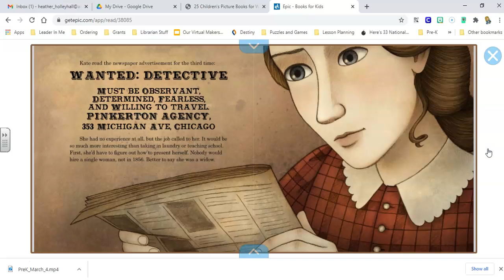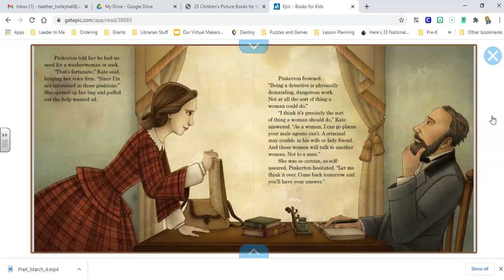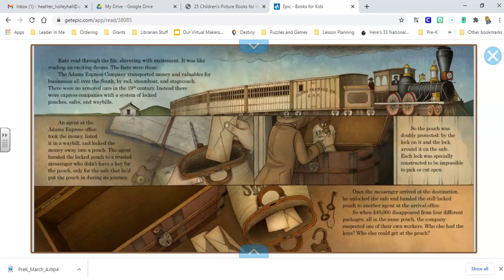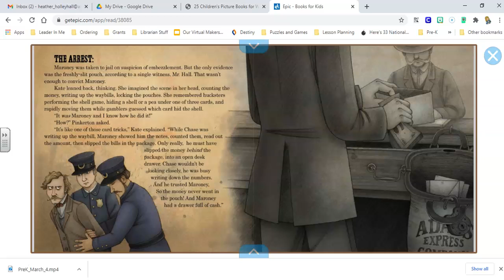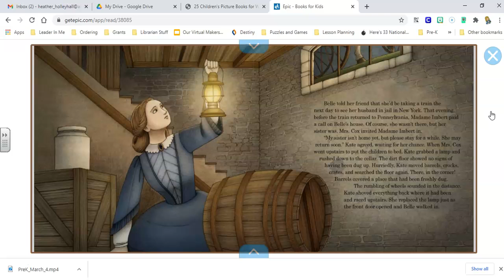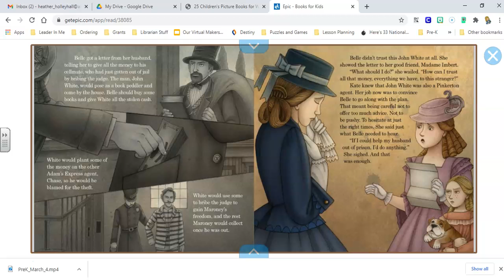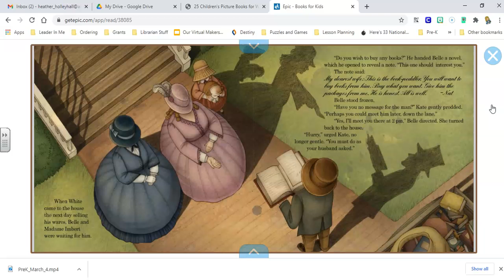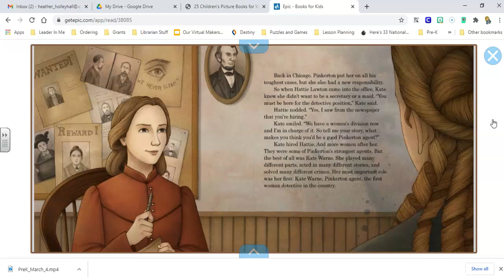Kate Warne Pinkerton Detective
Mrs. Holley-Hall reads aloud Kate Warne, Pinkerton Detective by Marissa Moss.